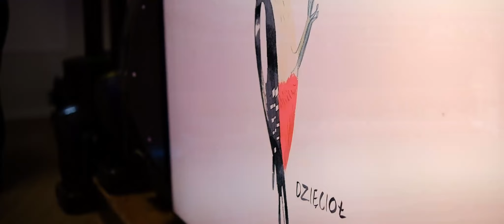Weronika i Tomek wesele w Oleńka Tuchom Kaszuby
Niesamowite oczepiny, zobaczcie do końca, romantyczna piękna para, mega impreza. Wesele nad jeziorem, ślub na Kaszubach.

Wesele w Oleńka Tuchom, nad jeziorem.
DJ Coemi
Foto video Fotoinlove.pl